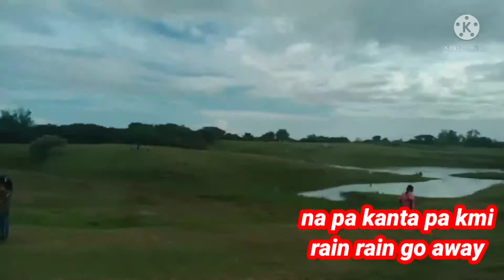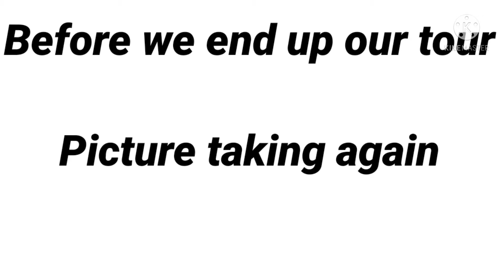Jurassic Park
a place we're you can see the Gods perfect creation
and we are very much thankful with this.